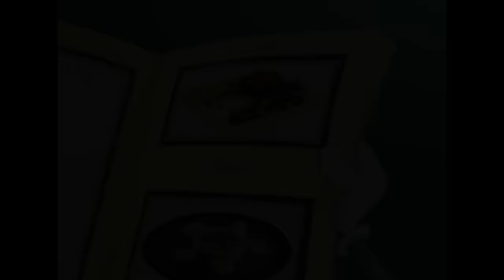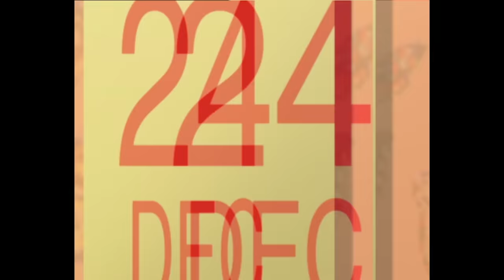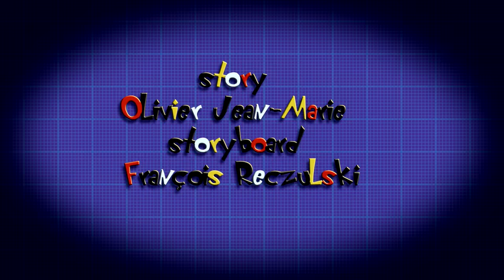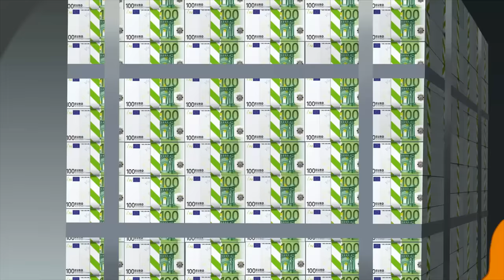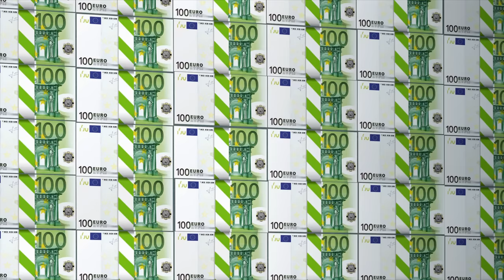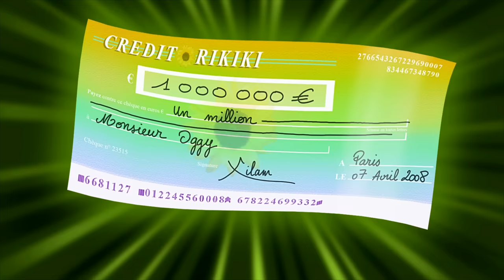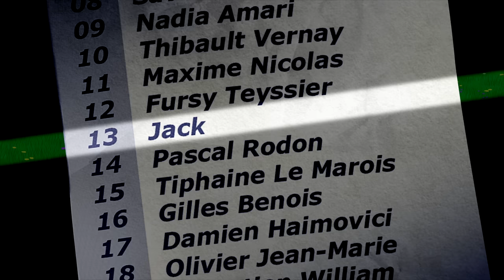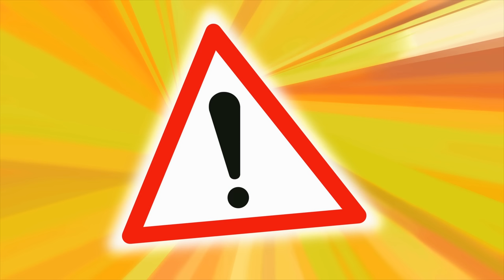Oggy and the Cockroaches 🔥🙍‍♂️ BIG JUMP IN FIRE 🔥🙍‍♂️ Full Episode HD